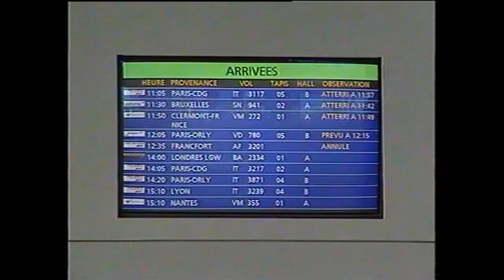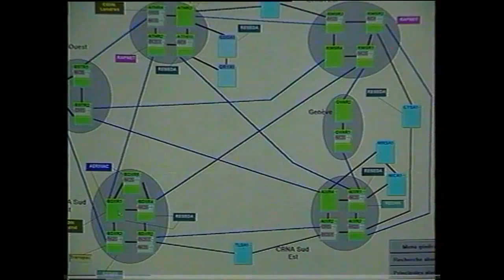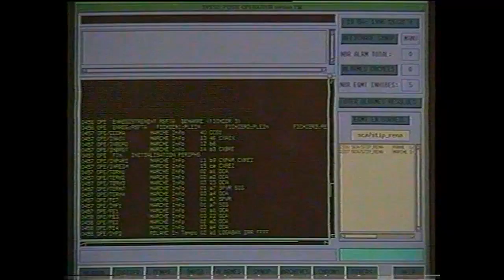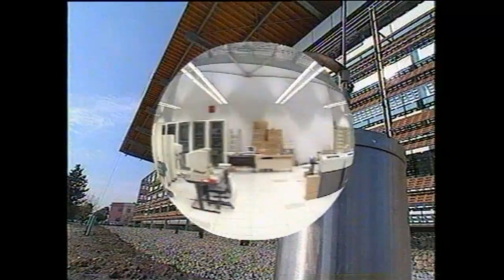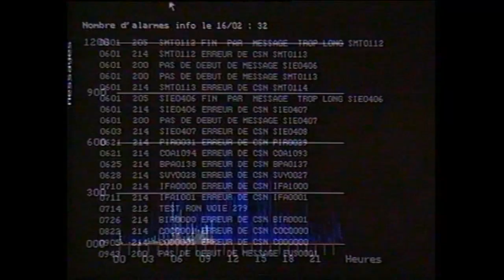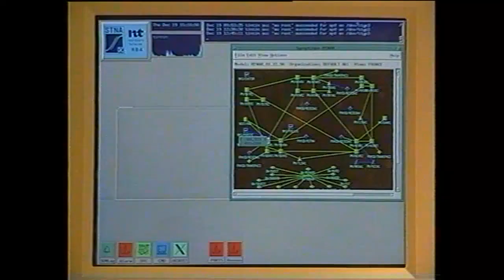1999 Présentation du CESNAC en 1999 - VA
CESNAC, centre d'exploitation des systèmes de la navigation aérienne centraux.
Version anglaise